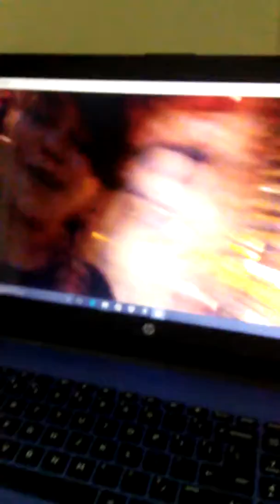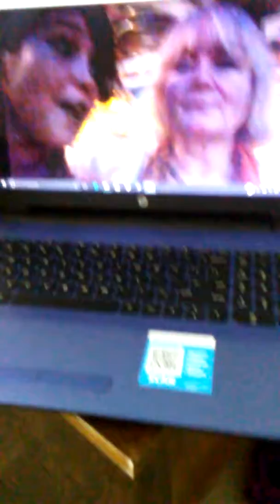Comedian DC Joke b4 The Election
Mercy'$ World
Bad Joke$ All Day & Night
$ounding Like A P$ych Patient
In A 12 $tep Meeting (o.0) lol!
Making Progre$$ though ;)
only if bit$ r watched back 2 back
azzz if any1 had that time lol
no worriezzz
Thingzzz Get Greaterrr Laterrr :)
lol
Ye$, There Will B A Whole Playli$t of Thi$
by the time I'm done
getting my old joke$ out the way
Thank You Kanye We$t
for $howing Me How 2 $hut My Mouth
Helping Me Under$tand What GrandMa
Meant when $he would tell me nicely
"Clo$ed Mouthzzz Catch No Flie$"
I Love U Both Angel & Mon
10 yrzzz, 1 month & 1 day apart
Mommy'zzz $on$onzzz
I'm Very Proud of U Both
- They R A Big Part of Me Doing Comedy
Thank$ 4 Every1zzz $upport
Plzzz "like"
"$hare"
"$ub$cribe"
or ;)
"di$like" lol
not F'U'ny
Much Love, Peace, Re$pect & Wi$e-dome 2 All
From Mercy'$ World 2 Yourrrzzz